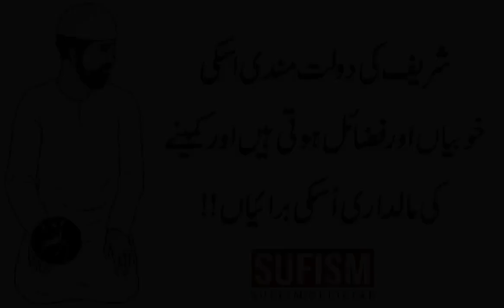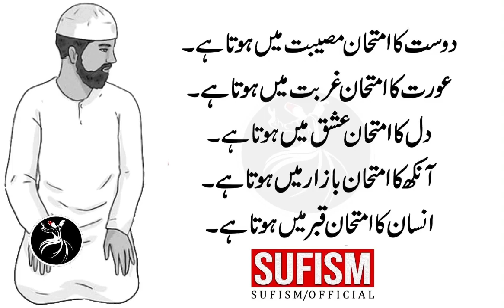Dunya Ka Sab Sey Bada Gunah Maa Ka Dil Dukhana Hai | Sufism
Bakheel K Pass Jitni Chahay Dolat Ho Zaleel Hona Uska Muqadar Hota Hai.